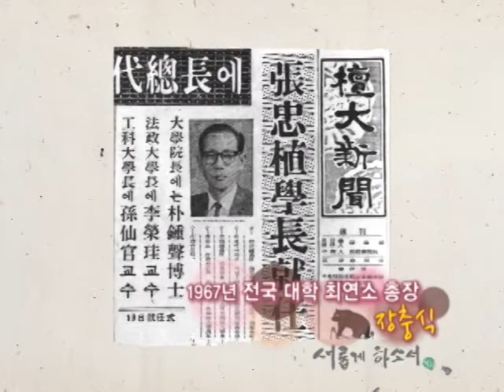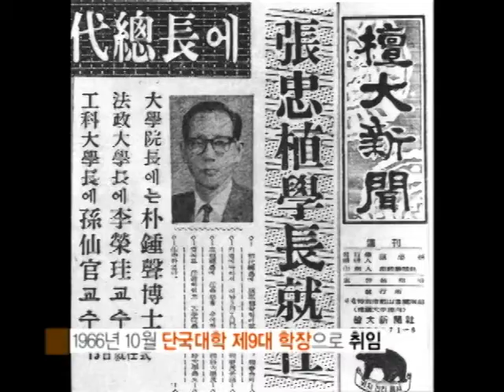[새롭게하소서 힐링]파도속에서 희망을 만들다 "단국대학교 장충식 이사장 1부 1-2"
광복 이후 최초로 설립된 4년제 사립대학 단국대학교!
지금의 단국대학교가 오늘날의
훌륭한 인재들을 키우는 대학으로 성장할 수 있었던 이유는
반평생을 단국대학교를 위해 피땀을 흘려온
장충식 이사장이 있었기 때문이다.

장충식 이사장과 단국대학교는
떼려야 뗄 수 없는 깊은 인연을 가지고 있다.
독립 운동가이자 단국대학교의 설립자인
 '故장형 선생'의 아들인 그는
 1960년 처음 강단에 선 이후 1966년 당시
단과대학이던 단국대학 학장에 취임해
종합대학 승격을 이루었고 1967년 전국 대학
최연소로 단국대학교 초대 총장이 되었다.

그는 아버지의 마음으로 학생들을 품는
가슴 따뜻한 총장이었다.
학생운동에 가담했다는 이유로 퇴학을 당해
갈 곳 없는 박원순 서울시장을 따뜻하게 품어주고
단국대학교에서 다시 공부할 수 있는 기회를 준 것도
바로 장충식 이사장이었다.

속세를 떠나 승려가 되기로 결심했던 그가
승려가 아닌 하나님을 믿는
그리스도인이 된 까닭은 바로 고난 때문이었다.
 "고난 속에서 제가 부처가 아닌
하나님을 찾고 있더라고요"
당시 대통령이었던 김영삼 정부의 특별감사와
탄압으로 인해, 단국대학교는 폐교위기에 처했다.
막강한 권력과 싸울만한 힘이 없었던 그가
붙들었던 것은 석가모니도 아니고,
불교경전도 아닌, 하나님의 말씀이었다.